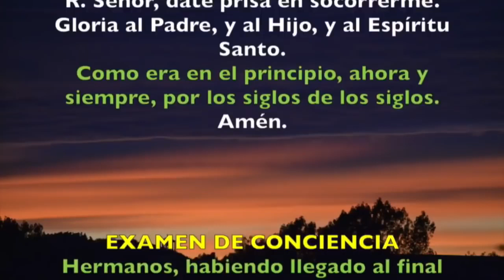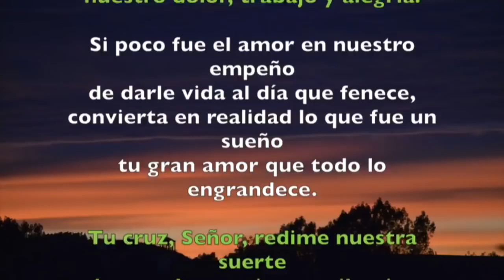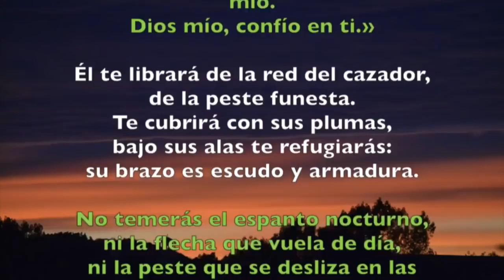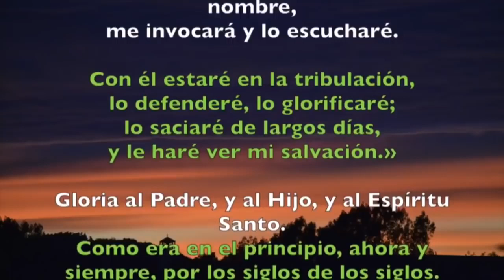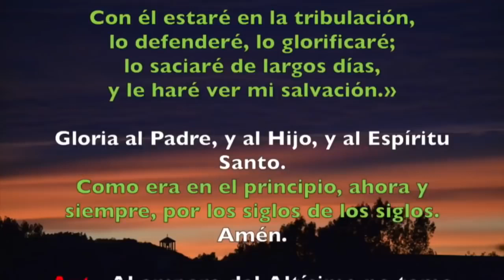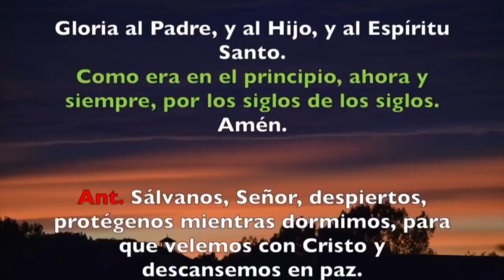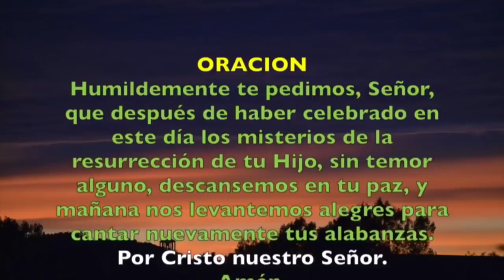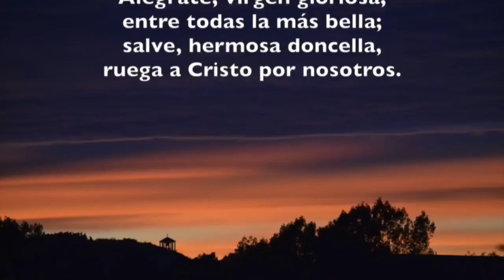Oración de la noche (Completas) DOMINGO 13 DE OCTUBRE 2019 | Padre Sam